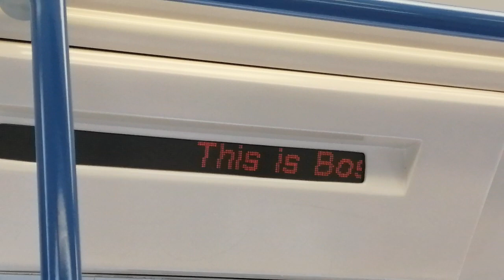Piccadilly Line train to Oakwood